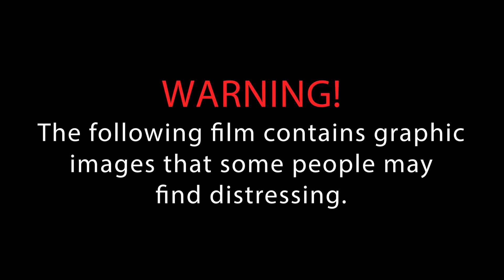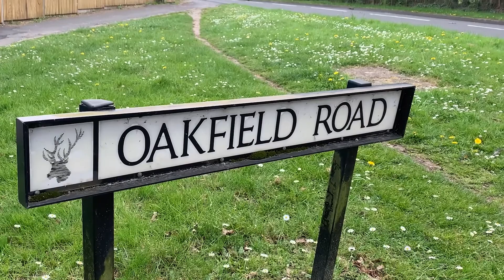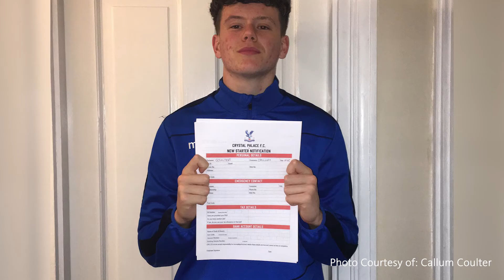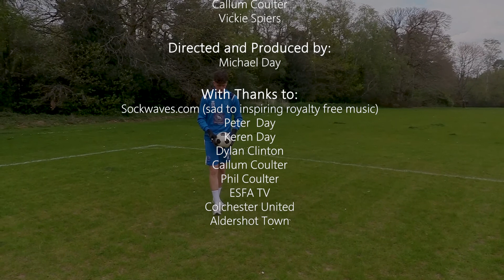The Long Road Back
Callum Coulter stars in the documentary 'A Long Road Back' which looks back and reflects upon the challenges he experienced as an aspiring young footballer.
Directed and Produced by Michael Day.
The documentary was created as part of my final University project.

With Thanks to:
Peter Day,
Keren Day,
Dylan Clinton,
Callum Coulter,
Phil Coulter,
ESFA TV,
Colchester United and
Aldershot Town.